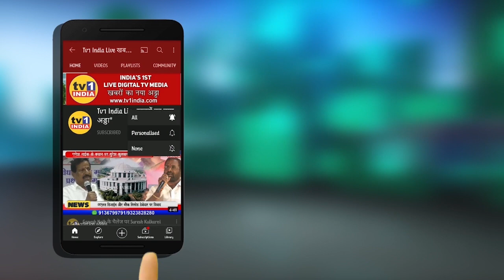Yogi सरकार ने सपा आफिस को ठोका नोटिस : Akhilesh Yadav भड़के || Tv1India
अखिलेश यादव का बड़ा बयान: योगी अब लखनऊ नहीं लौटेंगे